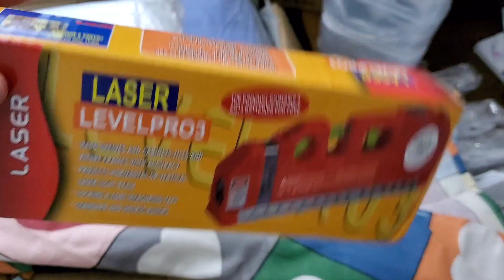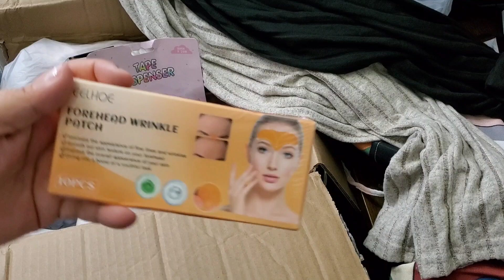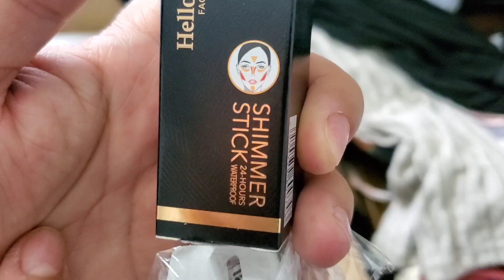UNBOXING SHEIN / OFERTAS SHEIN / PAQUETES / 📦 FRIO / WINTER / DESTAPEMOS PAQUETES